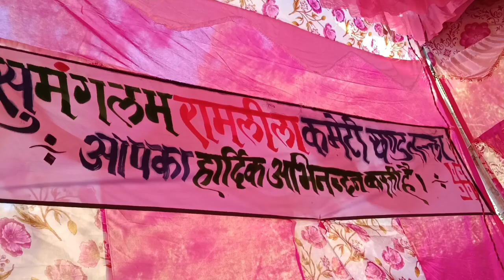aaj hua ram laxman or mata seeta ka janam tadika vadh#Akki negi vlogs uk 12 28 octobar 2023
aaj hua ram laxman or mata seeta ka janam tadika vadh#Akki negi vlogs uk 12 28 octobar 2023 Jai shree Ram 🚩
 14 sal bad khand talla pauri garhwal uttarakhand m 27 October 5 novembar tk ramleela ka aayojan kiya gaya h Jai shree Ram 🚩